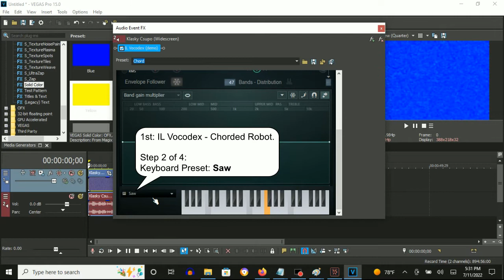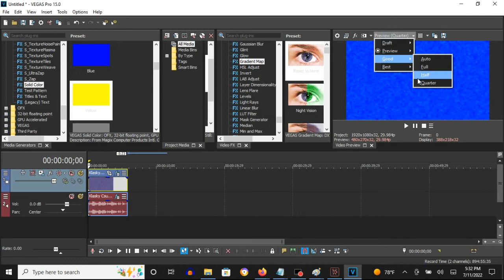How To Make Chorded Robot On Vegas Pro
Note: It was first made on MegaPhoto only available on Android or iPod.

How To Make Chorded Robot:

(VideoFX)

1st: Gradient Map - Chorded Robot

0; R:   0, G:  255, B: 255, A: 255
1; R:   0, G:    0, B: 255, A: 255
2; R:   0, G:  255, B: 255, A: 255

(AudioFX)

1st: IL Vocodex - Chorded Robot

Step 2:
Keyboard Preset: Saw

Step 3:
Key Set:

15th White Key

Reuploaded How To Make Chorded Robot
1,242 views